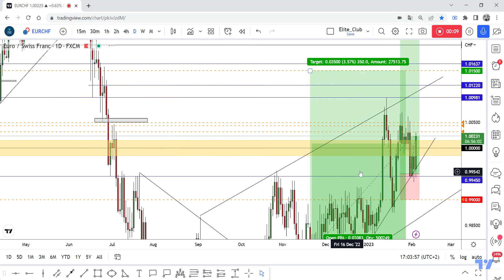EUR/CHF Second Entry Running In 100 Pips , New Update Now